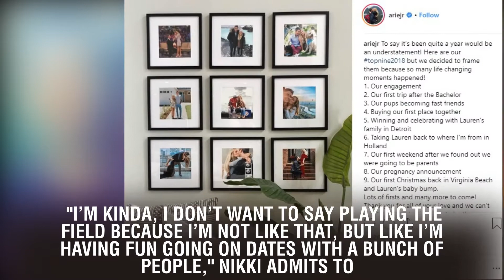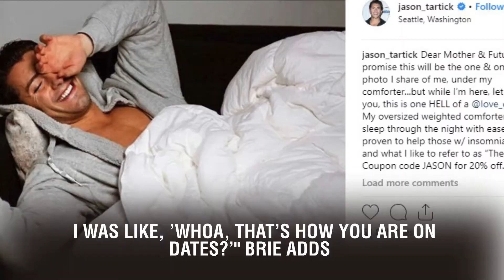Nikki Bella Says It's "Embarrassing" Watching Her Dates With Artem Chigvintsev and Peter From